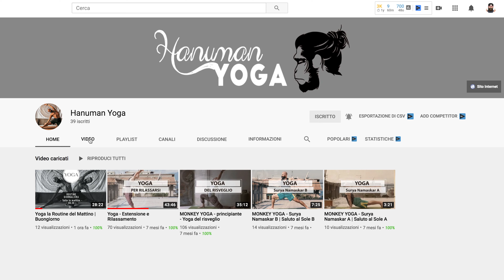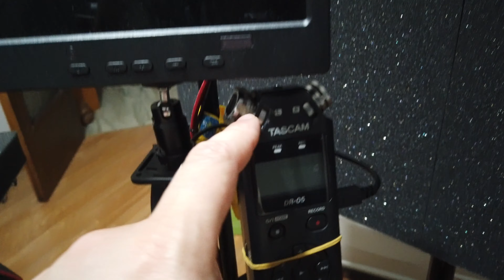Diario di un Videomaker || Una settimana produttiva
Segui il canale di Hanuman Yoga, una live ogni mattina alle 8:30 per iniziare al meglio le tue giornate!